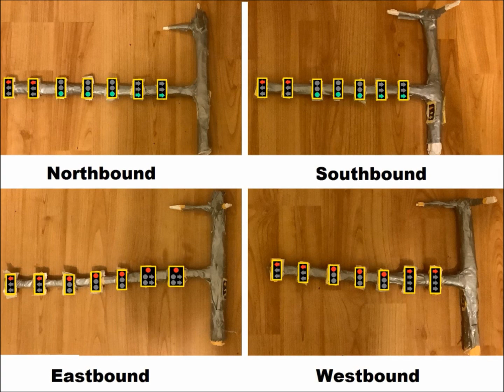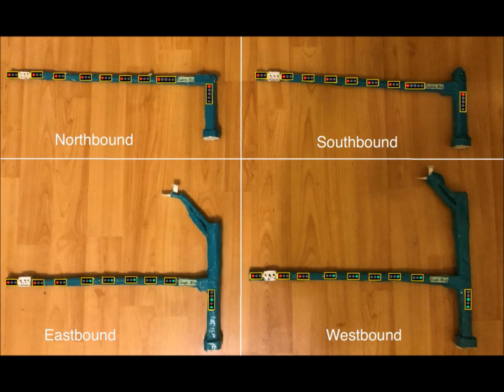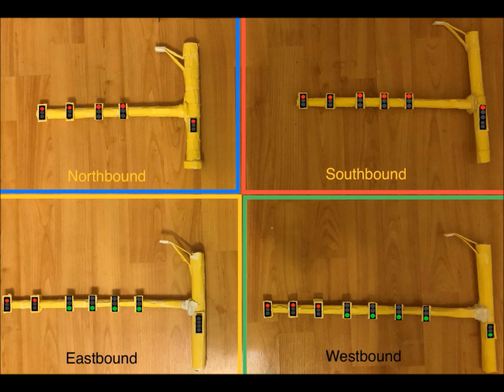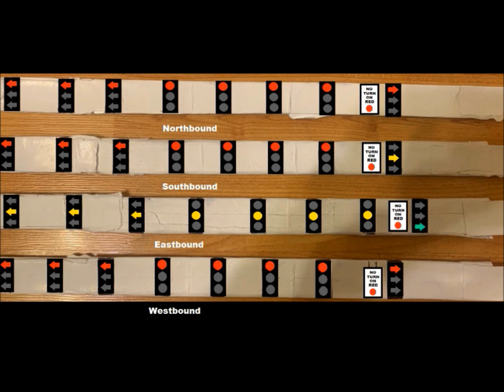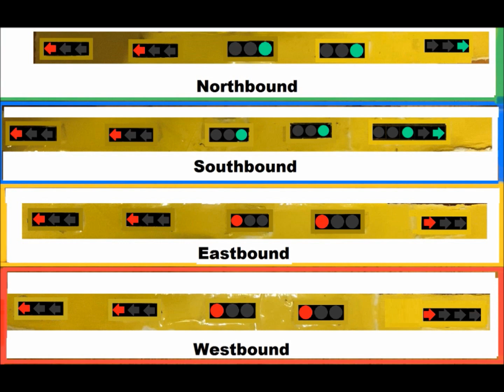Ultimate Collection of Picture Traffic Signals Movie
This is the entire collection of traffic lights i made .

You will see a doghouse , flashing yellow arrow and 3-section left and right arrows . The arrangements are horizontal and vertical . Each traffic signal is based on states like , Florida , Texas , Nevada , New Mexico , Alabama , Colorado , Arizona , Maryland and Georgia ,